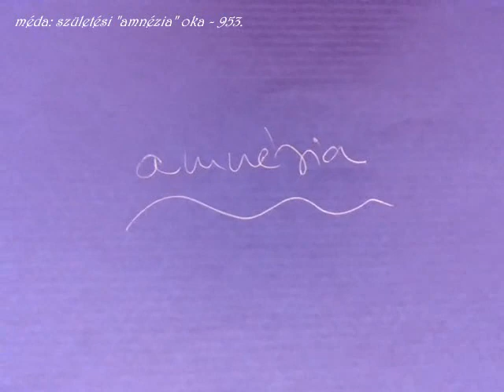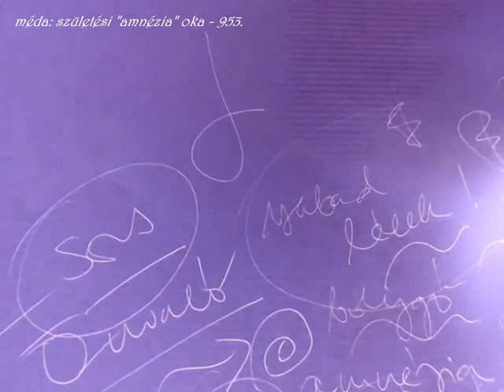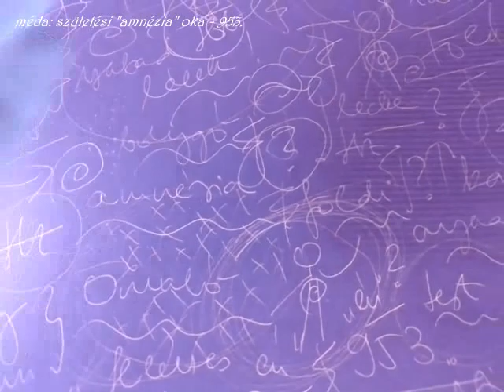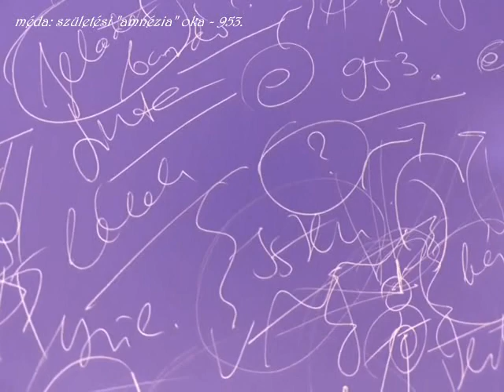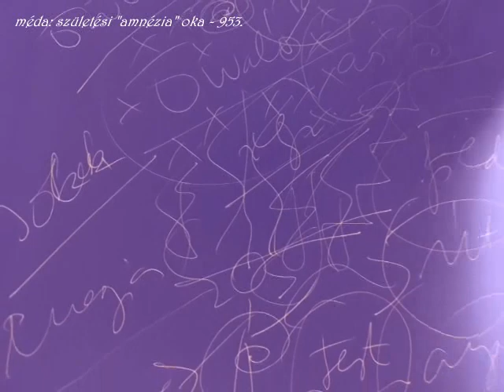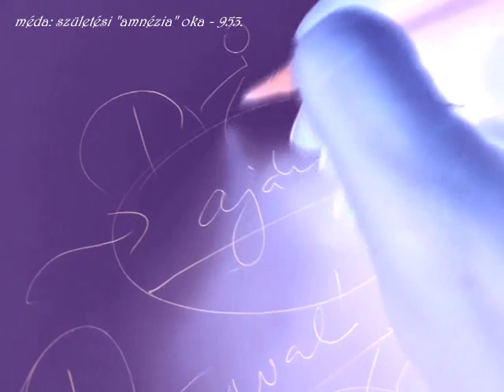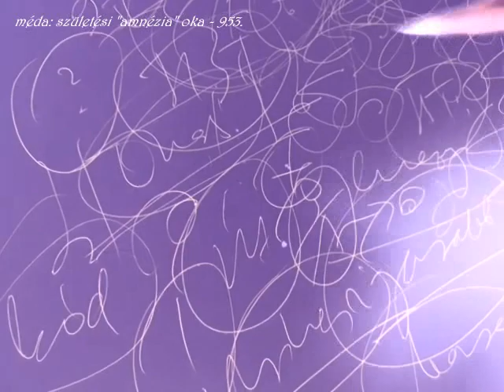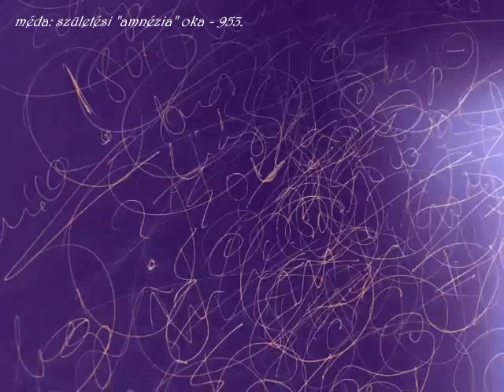MÉDA: TUDATOS FELEJTÉS (?) - SZÜLETÉSI "AMNÉZIA" / 953. impro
- születési "amnézia", mint az isteni terv része. (?)

** önálló filozófiai / parapszichológiai tétel - improvizálva.

** haladó szellemiségű Lényeknek ajánlott - 1 óra 34 perc

MÉDA rb. 1986-tól 1998-ig színjátszóként, majd 1999-től 2014-ig televíziós szerkesztő-riporterként, műsorvezetőként, vágóként, fotósként, gyártásvezetőként, újságíróként tevékenykedett - azóta a Damai (békés) Magazin és Program alapítója, előadója, írója, elemzője - diplomás / magyar filmes kutató, "népművelő".

TARTALOM / KÖZLÉS: 953 ÖNÁLLÓ ELŐADÁS (2017 ÓTA), EZER CIKK, EZER FELVÉTEL, 4 MILLIÓ KARAKTER SAJÁT GONDOLAT, 6 HONLAP, MÁSFÉL MILLIÓ HALLGATÓ / OLVASÓ / KÖVETŐ (minden felületet ideértve) 20-30 CSOPORTBAN VALÓ AKTÍV RÉSZVÉTEL, 50 EZER BEJEGYZÉS, GYŰJTEMÉNYEK, FOTÓK, INTERJÚK, IDÉZETEK, KONZULTÁCIÓK, ELMÉLETEK, SZELLEMI EDZÉSTERVEK, ELEMZÉSEK, E-KÖNYVEK, 20 ÉVES TANULMÁNY(ÚT), 36 ÉVES MUNKA A MÉDIÁBAN - A BÉKE ÉS A TISZTA ÉLET JEGYÉBEN.

MÉDA rb. weboldalait, hivatalos (közösségi) oldalait, csatornáit, alkotásait szerkesztők felügyelik. TILOS bármelyik MÉDA-alkotást felhasználni, forrásmegjelölés nélkül közzétenni, vagy megmásítani!

© Damai (békés) Program, 2023 - alapító, előadó, vágó, ötlet, fotó, szerzői jog: MÉDA rb.